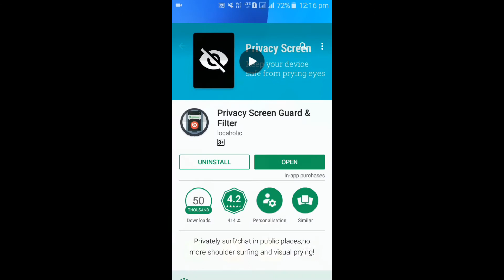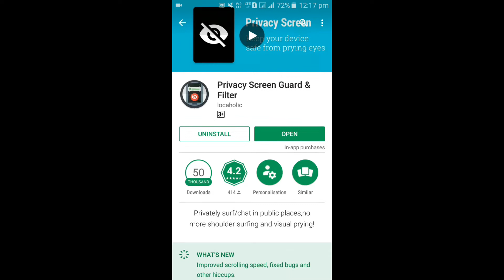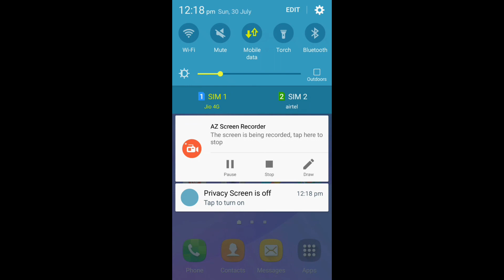अब आप जीतनी स्क्रीन चाहेंगे उतनि ही दिखेगी आप के फोन मे / chat in public places without any tensions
Hello friends ish video mein aap ko hum batayenge ek aise application ke barre mein jo aap ko public places mein ya travelling time bus ya train mein bahut help karegi bahut hi secure application hai to enjoy this amazing application friends best application for mobile security enjoy friends